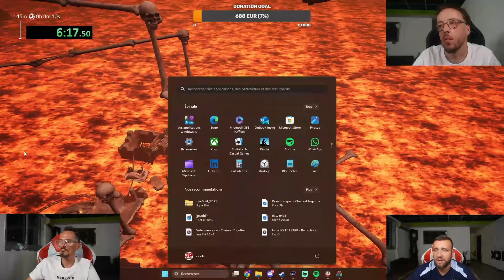JP TRICHE AU 10 POMPE 😂COUDOUX DÉJÀ A BOUT !😂JEAN PORMANOVE NARUTO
Ici, le seul objectif est de vous faire sourire, rire, et passer un bon moment. Les vidéos sont créées dans un esprit léger et humoristique, avec l'intention de divertir et de mettre de la joie dans votre journée.
Il se peut que les blagues ne plaisent pas à tout le monde. Cependant, notre intention est toujours de créer un espace où chacun peut se détendre et oublier les soucis du quotidien, ne serait-ce que pour quelques minutes.

Merci de nous donner l'occasion de vous divertir, et rappelez-vous : c'est tout simplement pour rire !

COUDOUX MET UNE MEGA TETAR A UN ABO😂NARUTO ENVOIE COUDOUX DANS L'ESPACE😂JEAN PORMANOVE NARUTO